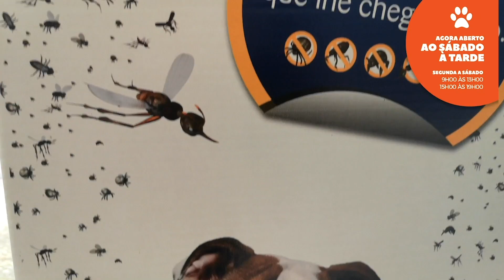MAGAZINE + DESPORTO COM RODRIGO GUSTAVO - CAMPEÃO NACIONAL DE JUNIORES -73kg DE TAEKWONDO